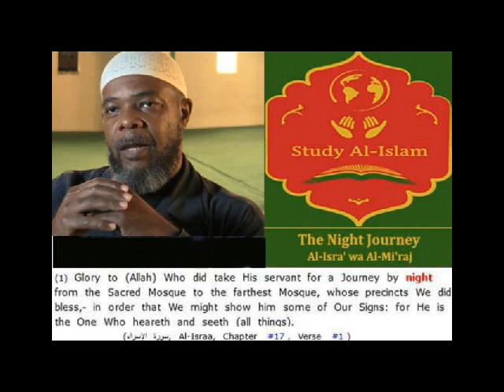Imam Faheem Shuaibe's address on Prophet Musa / Moses (AS), on the 6th Level -01-13-2019.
Excellent presentation by Imam Faheem Shuaibe on the © Study Al-Islam weekly conference call on 01/13/19, addressing Prophet
Moses / Musa (AS) - on the 6th level of the Isra wa Al-Miraj (The Night Journey of Prophet Muhammed (SAWS)).
This program takes place each Sunday at 10 AM EST.
Conference Dial in No.: (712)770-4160 / Access Code: 684012#